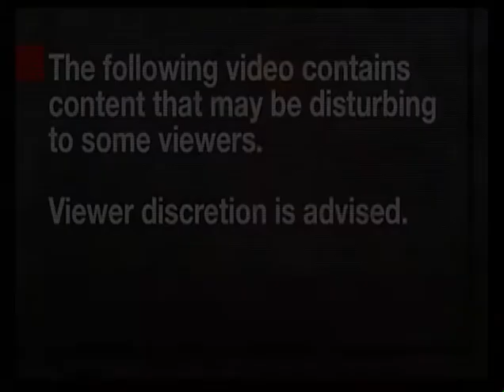The GilchristExperience June 21, 2017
Basir Mchawi WBAI 95-5 FM
Winston Gilchrist Host
Graham Weatherspoon Co Host